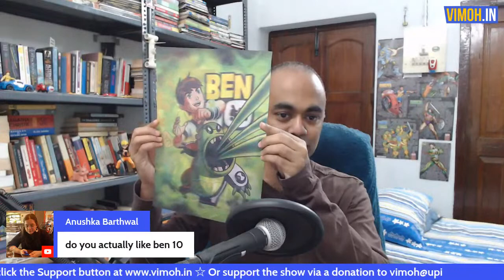Living, dying, culture, and capitalism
Vimoh Live is a bi-weekly call-in show where I talk with callers about religion, culture, and atheism.